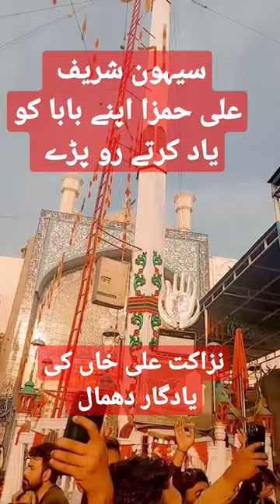Ali hamza Nazakat Ali Dhamaal